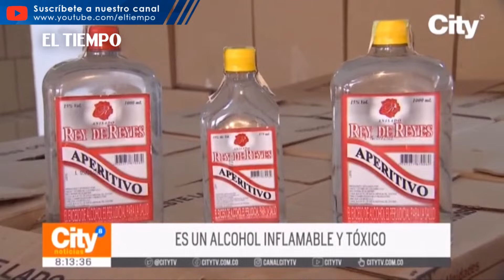Metanol: uso exclusivo del sector industrial | El Tiempo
El metanol es la sustancia con la que intoxican a consumidores de bebidas adulteradas. Identificamos cuáles son los principales usos, pese a que su comercialización es libre, debe evitarse totalmente la ingesta, pues genera graves afectaciones en riñones, corazón, cerebro, pulmones y ojos.